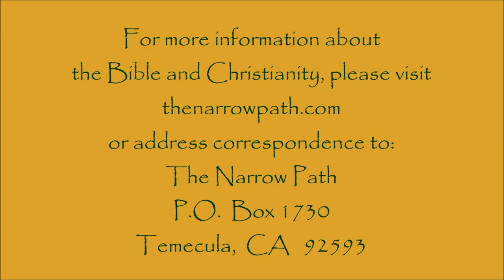Lecture 4, part 2 ~ Challenges to Total Depravity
About 400 AD, Augustine of Hippo attempted to syncretize Scripture with the fatalistic philosophy of Manicheanism. Augustine's blending of Pagan and Christian doctrines became the prevailing doctrine of the Roman Catholic Church. Augustine is considered by some to be the Father of Roman Catholicism.

Eleven hundred years later, John Calvin broke from some aspects of the Roman Church, but not from Augustine's teachings on God's sovereignty and man's salvation.  Calvin's teachings sprang from Augustine's, and what was previously known as Augustinianism has subsequently become popularly known as Calvinism.

Ever since Augustine, a debate has continued between his followers and those who hold to the pre-Augustine Biblical doctrine that God created humanity with real free will and, consequently, actual individual responsibility.

In January 2014, Bible teacher Steve Gregg delivered a series of nine lectures that thoroughly cover the differences between the Calvinist and non-Calvinist positions. This is the second part of the fourth lecture, "Challenges to Total Depravity."